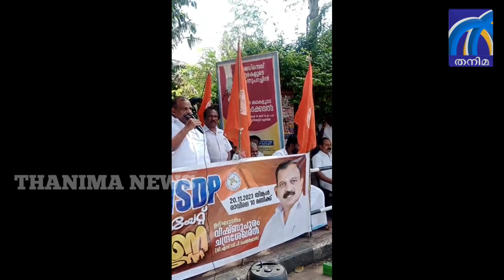VSDP സംസ്ഥാന നേതാക്കൾ സെക്രട്ടറിയേറ്റിനു മുന്നിൽ ധർണ